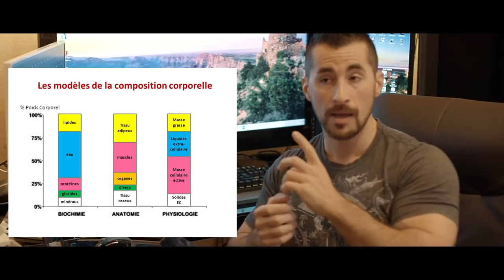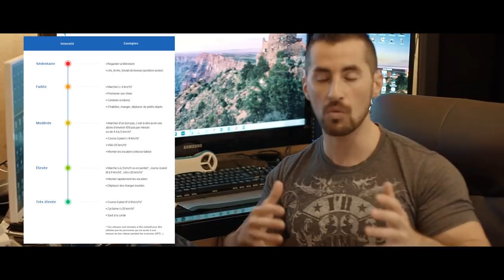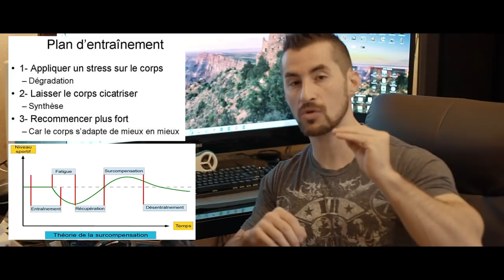PRISE DE MASSE MUSCULAIRE: Comment la réussir? Juanito COACHING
Quand faire UNE PRISE DE MASSE 🕑❓❗❓

La décision de faire une prise de masse doit être cohérente !! Vouloir faire une prise de masse alors qu'on est loin d'être sec ou du moins suffisamment FIT est une des plus grosse erreur à faire.
En effet si par exemple vous faites 175 pour 80 kg et que vous avez des bourlés de graisses autour de ventre je vous DÉCONSEILLE clairement de faire une prise de masse pour pas finir en monsieur Michelin... La suite arrive...

LA NUTRITION
Les 3 règles à respecter pour une prise de muscle : .
✔Protéines (2g / kg de poids de corps)
Viande blanche
Viande maigre
Oeufs
Caseine/Whey Protein
Fromage Blanc
Poisson
Soja
Spiruline

✔Glucides(variable selon objectif et cas)
Légumineuses
Topinambours
Céréales
Riz
Flocon d’avoine
Fruits
Quinoa Miller amarante
Légumes

✔Lipides (1g / kg de poids de corps)
Saumon / Thon / Maquereau / sardines
Avocats
Jaune d’oeufs
Huile d’olive
Huile de coco
Oléagineux (amandes, noix)

📝Menu « prise de muscles » 175/80 kg .

🍲Petit déjeuner :
1 mug
80g de Flocons avoine
1 cuillère à soupe de cacao pur (superzaliment)
2 bananes
2/3 œufs

🍛Collation :
25 gr Whey Protein
30g Amandes

🍜Déjeuner :
50g Crudités
150g de Dinde
100 gr de légumes
130g Riz basmati
1 cuillère à soupe d’huile d’olive

🍛Collation (avant l’entraînement): 1 à 2 bananes + 30 grWhey Protein

🍱Au diner (après l’entraînement):
300g Légumes
100gr de poulet
100g Quinoa/Millet
1 cuillère à soupe d’huile d’olive
📝Total : 2716 calories / 164g protéines / 332g glucides / 83g lipides

VOLUMES D'ENTRAÎNEMENT ET INTENSITÉ

Pour la prise de masse musculaire, l'idéal est de faire des séries de 6 à 12 répétitions maximum (zone de force maximale).
Néanmoins, le facteur clé dans le programme prise de masse reste la progression (augmentation permanente du poids) donc un carnet d'entraînement sera votre allié.
Ce n'est qu'en devenant plus fort à chaque entraînement et en travaillant avec des poids plus lourds qu'on obtient un stimulus ciblé sur la prise de masse.
Volumes d'entraînement à respecter : Ne pas faire plus de 12 à 20 séries sur la totalité de l'entraînement.
Dans ce cas, moins c'est définitivement mieux ! 3 à 4 exercices maximum par groupe musculaire par jour d'entraînement suffisent, car le programme prise de masse contient majoritairement des exercices de base difficiles. Il faut tabasser dur. .

Retrouve tous ces programmes sur mon site